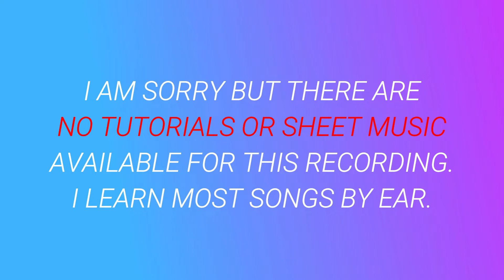Chlorine ⬥ Twenty One Pilots 🎹 cover by Molotov Cocktail Piano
► This album includes piano renditions of ⬥ Break Up With Your Girlfriend, I'm Bored (Ariana Grande) ⬥ Bury a Friend (Billie Eilish) ⬥ Look Back at It (A Boogie Wit Da Hoodie) ⬥ Real Friends (Camila Cabello) ⬥ Who Do You Love (5 Seconds of Summer & The Chainsmokers) ⬥ Sue Me (Sabrina Carpenter) ⬥ Bad Liar (Imagine Dragons) ⬥ Cold in L.A. ⬥ Sleep (Johnny Orlando) ⬥ Sincerity Is Scary )The 1975) ⬥ Chrlone (Twenty One Pilots) ⬥

MCP Performs the Top Hits of 2019, Vol. 1